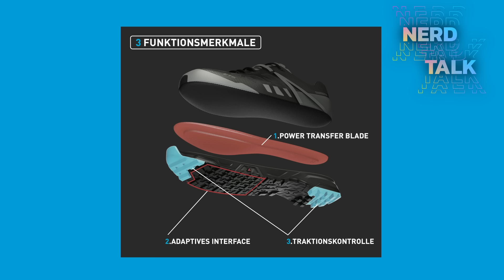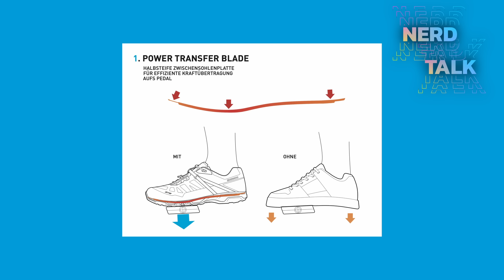Alles zu Schuhen und Pedalen | Nerd Talk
Schuhe und Pedale bilden die vielleicht wichtigste Verbindung zwischen Fahrer und Fahrrad. In dieser Doppel-Episode stellen wir euch mit SPD, SPD-SL und Flat Pedals die verschiedenen SHIMANO Pedal-Systeme vor und sagen euch, was ihr bei der Auswahl beachten solltet. Und natürlich sprechen wir auch ausführlich über die passenden Schuhe und ihre Unterschiede.

00:00:00 - 00:00:59 Begrüßung
00:00:59 - 00:06:58 Die verschiedenen Pedal-Typen
00:06:58 - 00:13:43 SPD und SPD-SL Klicksysteme
00:13:43 - 00:15:15 Kombipedale
00:15:15 - 00:16:23 Kompatibilität
00:16:23 - 00:18:46 Unterschiede in Gewicht, Technik und Preis
00:18:46 - 00:21:25 Verschleiß und Wartung
00:21:25 - 00:23:15 Fazit Pedale

00:23:15 - 00:23:49 Begrüßung
00:23:49 - 00:24:39 Übersicht Sortiment
00:24:39 - 00:29:50 Technologien und Größen Road-Schuhe
00:29:50 - 00:34:05 Technologien und Materialien MTB-Schuhe
00:34:05 - 00:37:00 Touring- und Ebike-Schuhe
00:37:00 - 00:38:35 Schuh-Pedal-Selektor
00:38:35 - 00:39:15 "Pushing together"
00:39:15 - 00:39:53 Verabschiedung